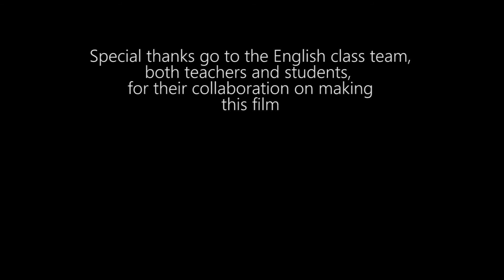Who is this?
Short video from one of the Wednesday English classes run by the Laboratory of Social Anthropology of the University of Thessaly (2016-17) for refugees from Syria, then living in the Mozas camp on the outskirts of Volos.

Thanks to Marilena Gatsiou for creating and filming part of the video, Ahmed Abdllah and Violetta Koutsoukou for filming, the students for participating so eagerly, teachers Anastasia Sofou and Evi Lazou for giving their time, Riki Van Boeschoten for all-around support , Nikos Mitis for translating and Christina Anatoniadou, Thasos Tanagias and students from Wayne State College in Nebraska and the Department for Nursery School Education for making tea and conversation and playing with the kids!

Penelope Papailias, Director of the Laboratory of Social Anthropology of the University of Thessaly